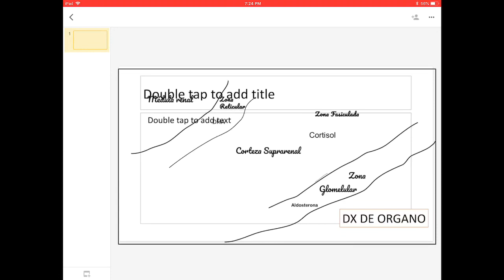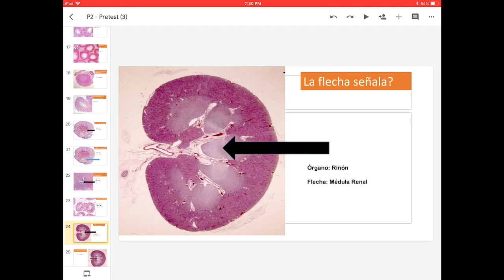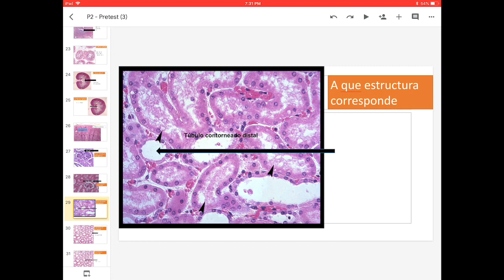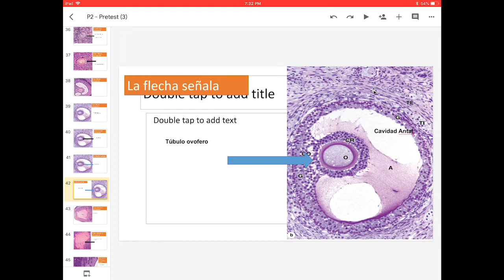Histologia Prática Segundo Semestre Medicina